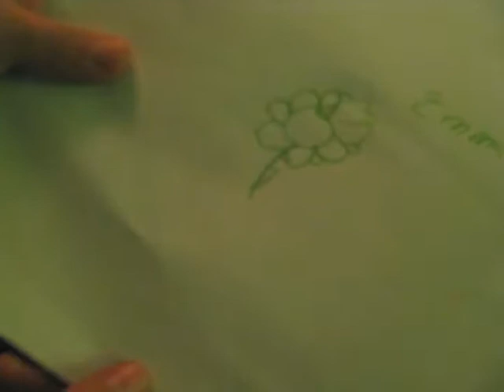Claire and Alicen Webisode 2